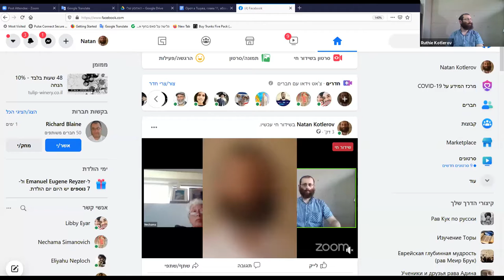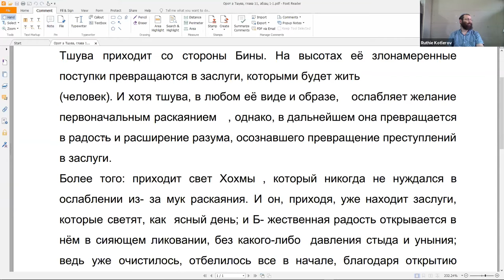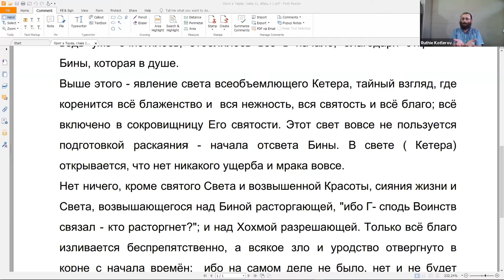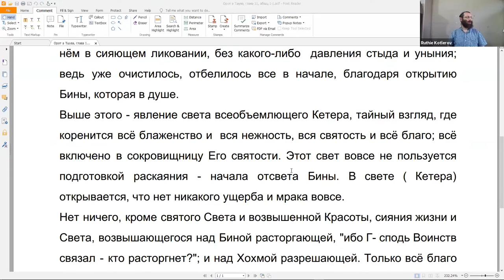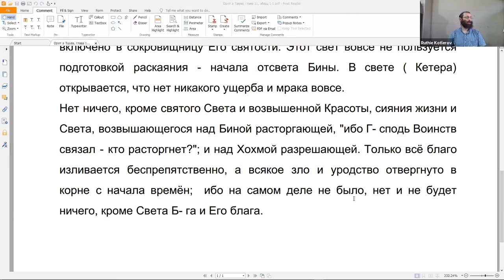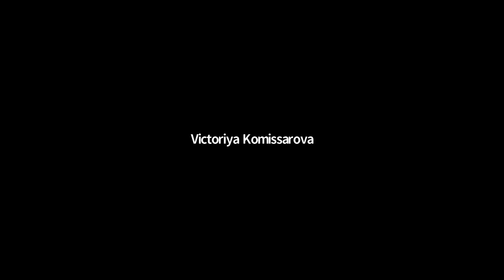Курс "Рав Кук "Орот А Тшува" - Исправление Мира и Человека", Натан Котляров